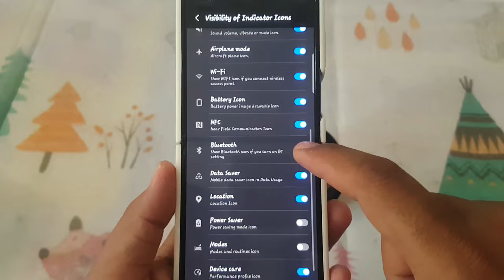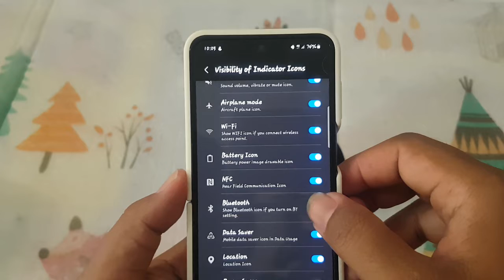Samsung Galaxy Z Flip 5: How to Show or Hide the Bluetooth Icon on the Status Bar (Android 14)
The Samsung Galaxy Z Flip 5, with its sleek foldable design and powerful features, runs on the latest Android 14. Among its many features is the ability to customize the status bar, including showing or hiding the Bluetooth icon. Whether you want to keep your status bar minimalistic or prefer to have quick access to the Bluetooth status, this guide will walk you through the steps to show or hide the Bluetooth icon on your Samsung Galaxy Z Flip 5.

What is the Bluetooth Icon?
The Bluetooth icon on the status bar indicates the status of the Bluetooth connection on your device. When Bluetooth is turned on, the icon appears, showing that your device is ready to connect to other Bluetooth-enabled devices like headphones, speakers, or smartwatches.

Steps to Show or Hide the Bluetooth Icon on the Status Bar

1. **Open Settings:**
   - Unlock your Samsung Galaxy Z Flip 5.
   - Swipe down from the top of the screen to open the notification shade.
   - Tap the gear icon to open the Settings menu.

2. **Navigate to Notifications:**
   - In the Settings menu, scroll down and tap on "Notifications".

3. **Access Status Bar Settings:**
   - Within Notifications, tap on "Advanced settings".
   - Tap on "Status bar" to access customization options.

4. **Customize Status Bar Icons:**
   - Here, you will see options to manage which icons appear on the status bar.
   - Look for the "Show Bluetooth icon" option. This might be under a different name depending on your device’s software version, such as "Bluetooth icon visibility".

5. **Toggle Bluetooth Icon Visibility:**
   - To show the Bluetooth icon, ensure the toggle next to "Show Bluetooth icon" is turned on.
   - To hide the Bluetooth icon, turn off the toggle.

6. **Verify Changes:**
   - Return to the home screen and observe the status bar to ensure your changes have taken effect.
   - If the Bluetooth icon is still not visible or hidden as expected, restart your device to refresh the system settings.

Additional Tips

- **Quick Settings Access:**
  - You can quickly turn Bluetooth on or off by swiping down from the top of the screen to open the Quick Settings panel and tapping the Bluetooth icon. This also helps you see if Bluetooth is active without needing the icon on the status bar.

- **Battery Optimization:**
  - Turning off Bluetooth when not in use can help conserve battery life. You can manage this easily through the Quick Settings panel or by asking Bixby, Samsung’s virtual assistant, to turn it off.

Conclusion

Customizing the status bar on your Samsung Galaxy Z Flip 5 allows you to create a personalized and streamlined user experience. By following the steps outlined above, you can easily show or hide the Bluetooth icon on your device's status bar, keeping your interface clean and informative according to your preferences.

The Samsung Galaxy Z Flip 5, with its advanced features and Android 14, gives you the flexibility to manage your device exactly how you like it. Enjoy the convenience of a status bar that reflects your needs, whether you want to keep an eye on your Bluetooth connections or prefer a clutter-free look.